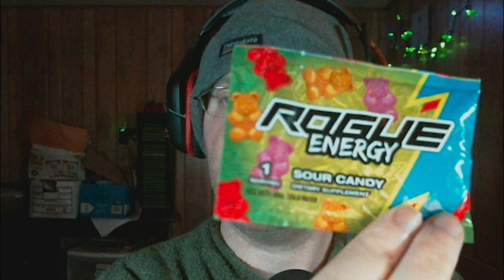Rogue Energy Reactee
This Rogue Energy reaction is not paid for. I'm just doing this series because I really enjoy the drinks and I like the companies. Just drop a comment if there's any other products you'd like to see me sample!